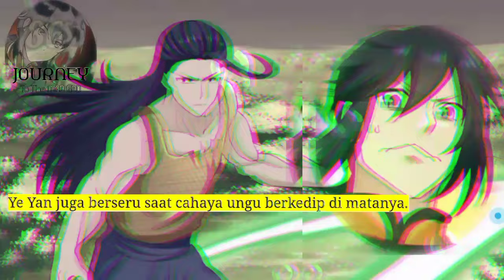Perjalanan Dewa Gila season 86